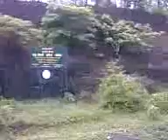Patur to malegaon road